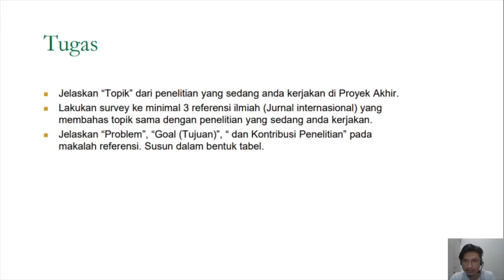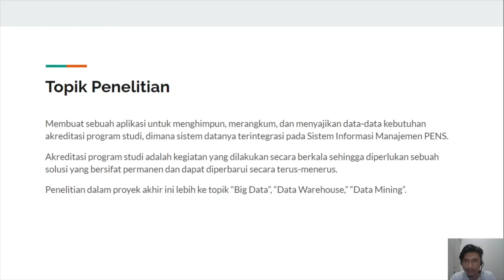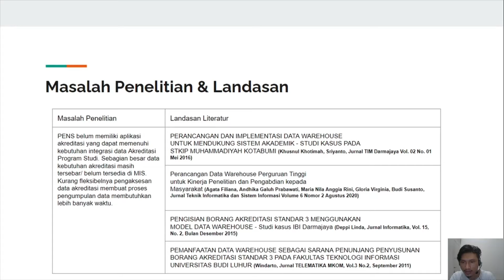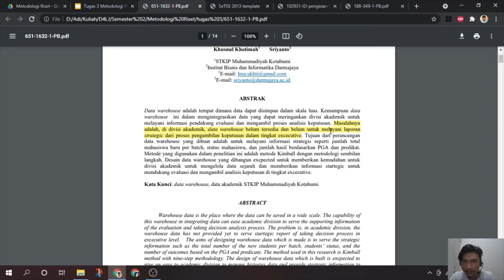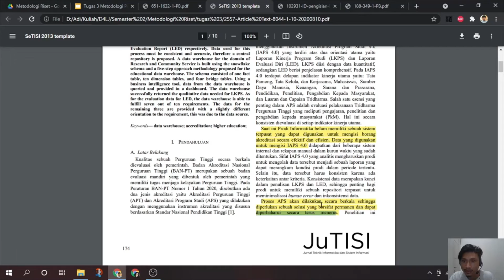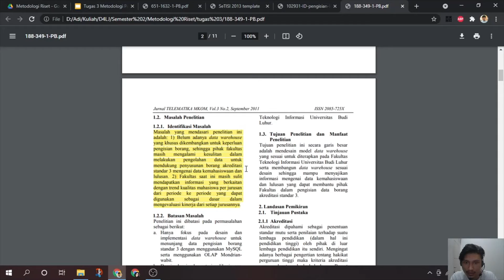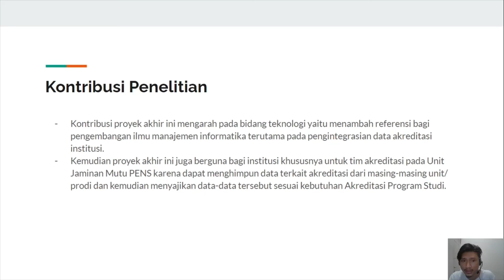Tugas 3 Metodologi Riset - Tahapan Penelitian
Nama : Adi Pranoto
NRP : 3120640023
Kelas : D4LJ 2021
Dosen Pengampu : Udin Harun Al Rasyid
Politeknik Elektronika Negeri Surabaya